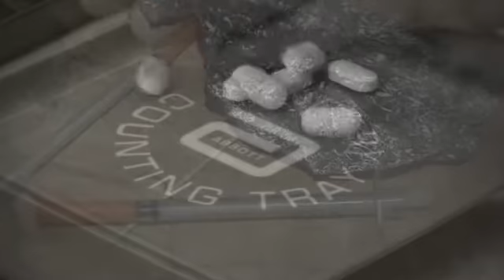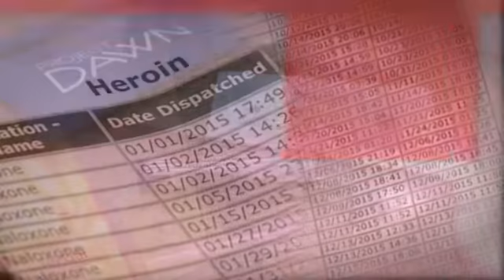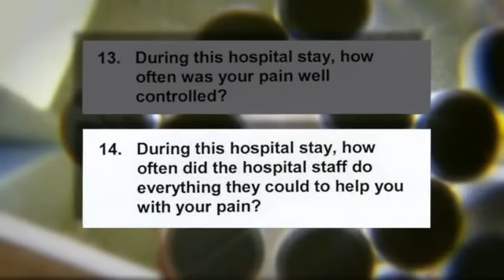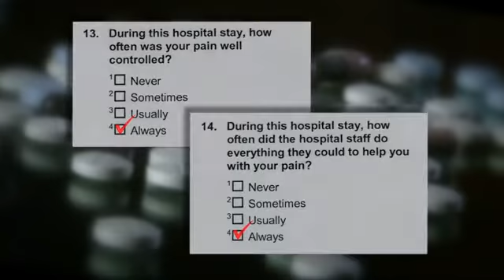Docs Prescribing Opiates Pkg with sigout.mov